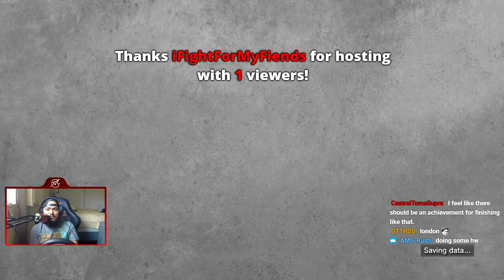Gran Turismo 6 | City Trials | Let's Play Ep. 12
Welcome To Let's Play Gran Turismo 6! This is Part 12/88 and we take a look at the City Trials!

Timestamps of Events:
Intro: 0:05
Race #1 (Madrid): 1:30
Race #2 (Tokyo R246): 6:18
Race #3 (London): 11:55